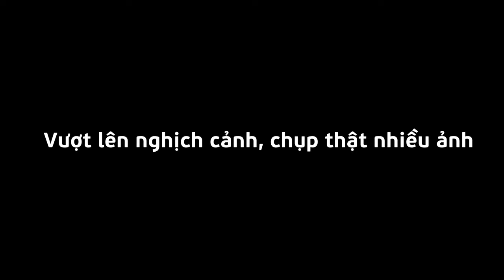Cách đi du lịch mùa dịch miễn phí cùng Hot Tiktoker Vương Khách và Phan Ánh Ngọc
Cùng đón xem Hot Tiktoker Vương Khánh và Phan Ánh Ngọc sẽ xuất hiện như nào trong livestream kỷ lục 36h nhé !!